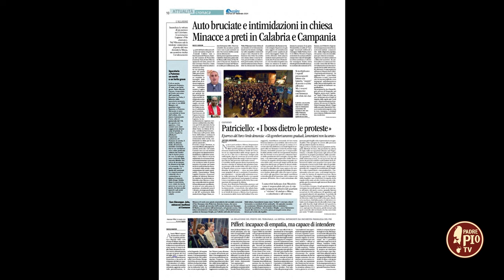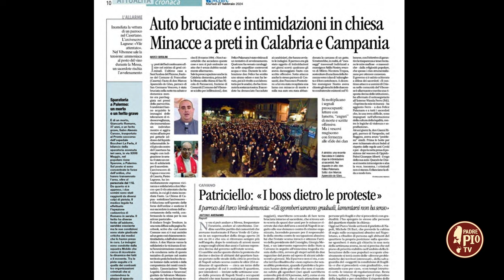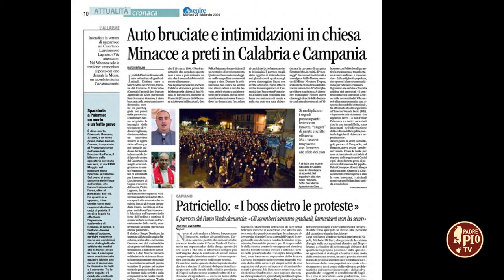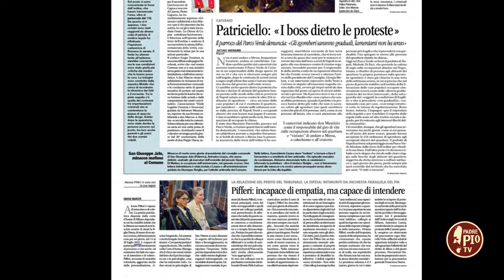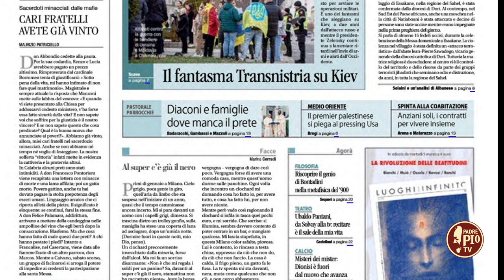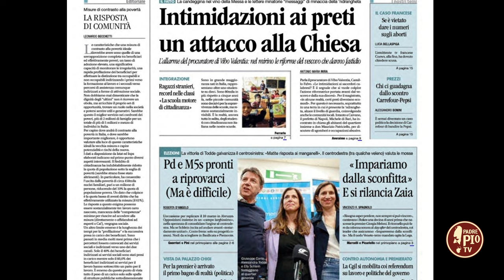Preti nel mirino (Teleobiettivo 29 febbraio 2024)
Preti nel mirino. Dopo le intimidazioni e le minacce ai sacerdoti che hanno preso posizione contro la criminalità organizzata, Teleobiettivo dà voce a don Maurizio Patriciello, che offre parole di solidarietà e di sostegno ai suoi confratelli presbiteri che vivono in trincea sul fronte fra legalità e illegalità.